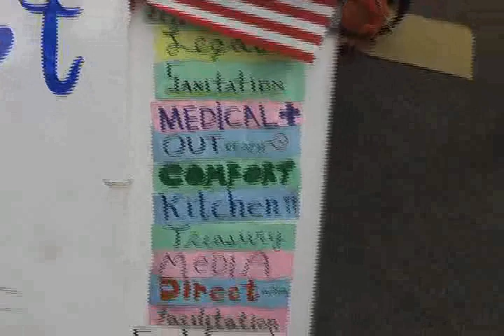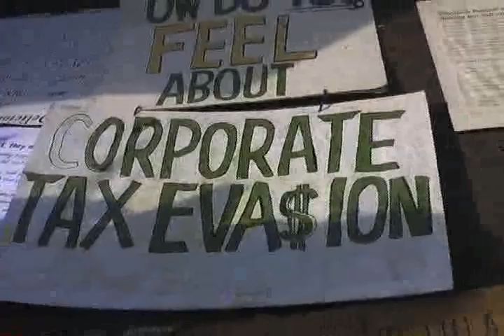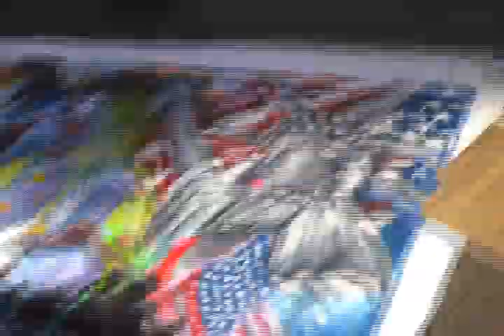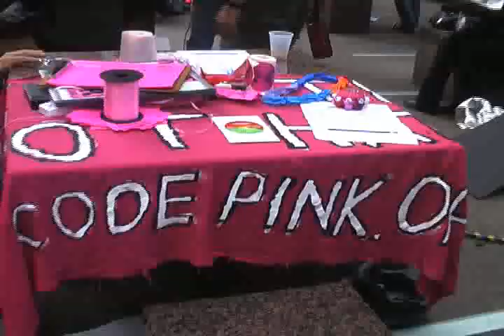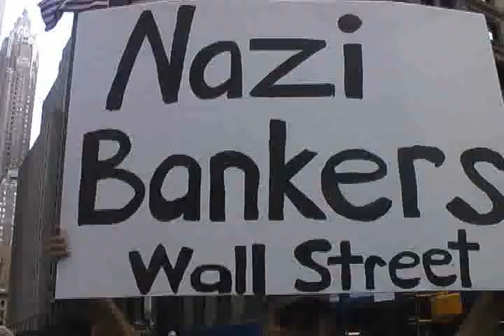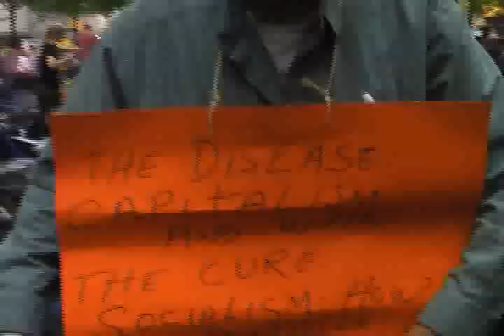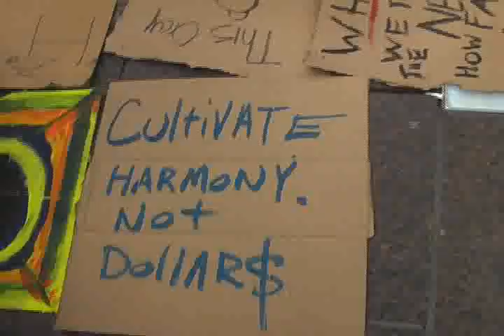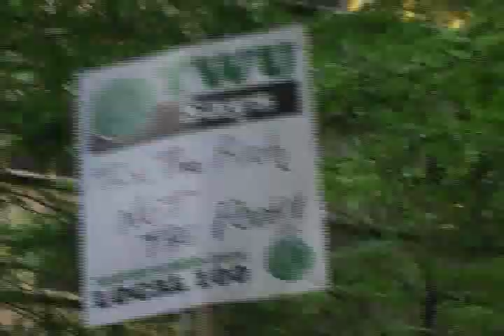Voices of Occupy Wall Street Protest & Tuli Kupferberg Evolution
Tuli's answer song to  John Lennon's "Revolution" introduces  clips from Day 14 of the Occupy Wall Street protest, Zuccotti Square, Liberty Plaza, New York City, September 30, 2011, the peaceful day before the Brooklyn Bridge arrests.  This is a sampler  of what people were saying, thinking, playing and doing, their signs, tee shirts and buttons, all creative ways of expressing dissent and asking for change